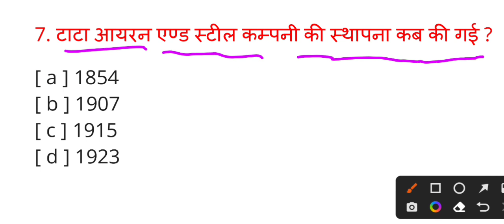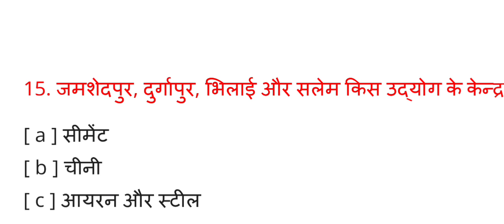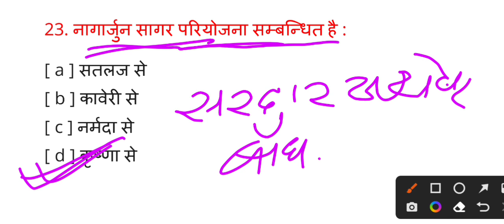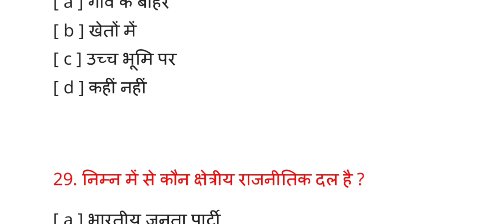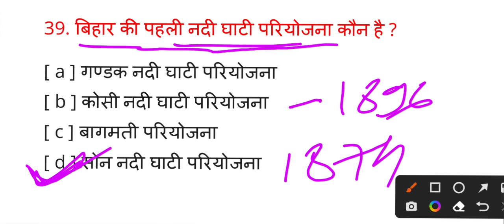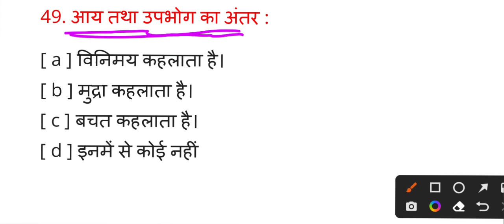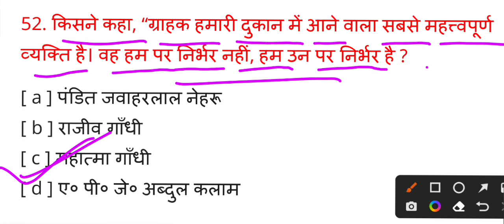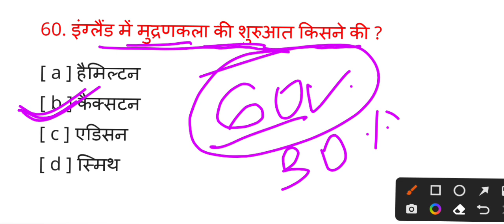bihar board class 10th social science model paper 2023